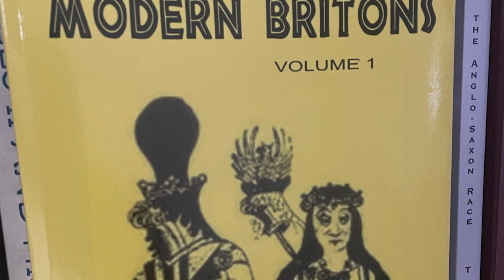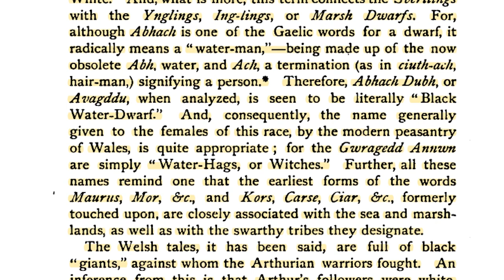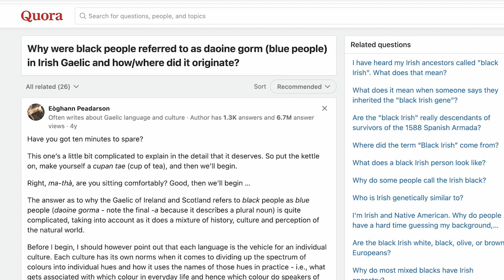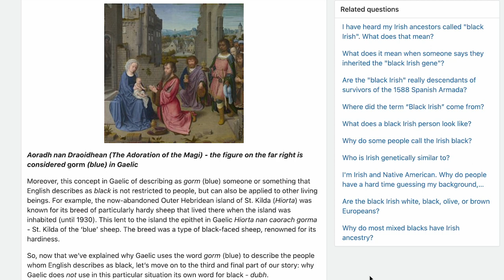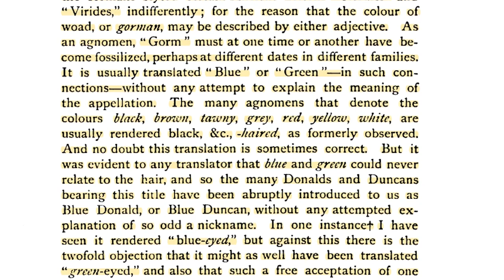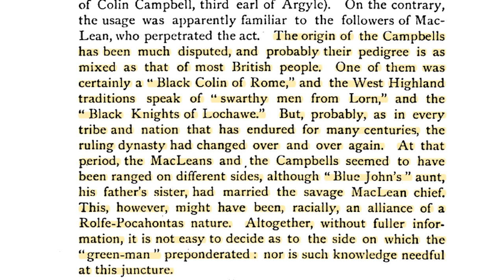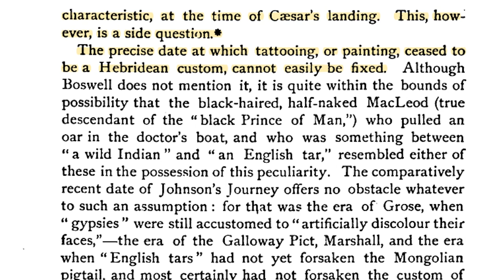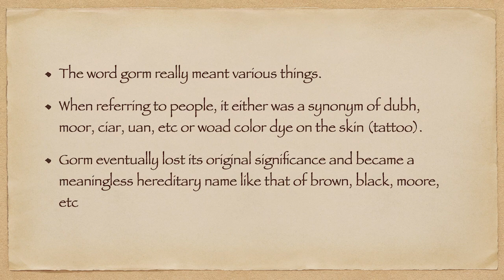UK Tales of Black People Part 2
This a continuation of Part 1 (obviously). In this presentation, more evidence is provided and the word "gorm" is scrutinized. David MacRitchie's book, Ancient & Modern Britons Vol 1 is used, along with an interesting Quora article. I also play some info from an Irish sister breking down Gorm.